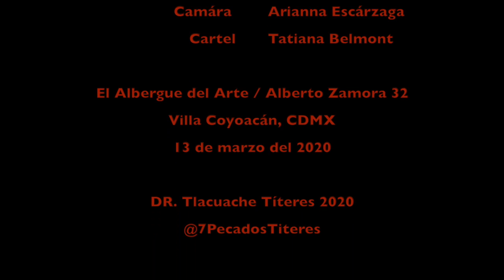Charla con Rolando García